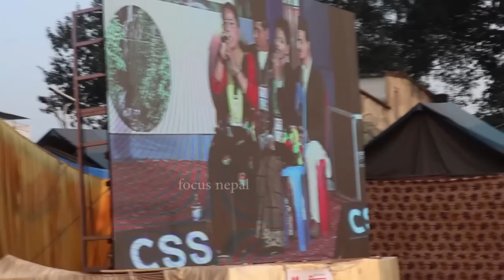Sarai ramri cheu मा चितवन महोत्सवमा दोहोरी भिडन्त Asmita Dc vs Bikram babu biswokarma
आफैले बनाएका शब्दहरु सहित गाउने भएकाले प्रत्यक्ष दोहोरी भनिएको हो। भाका बाहेक अरु कुरा सापटी नलिएको जानकारी गराउन चाहन्छौ। साथै यो गितका सर्जक, गायक, गायिका, बितरण कम्पनी लगाएत सम्पुर्ण टिमलाइ हामी सम्मान व्यक्त गर्न चाहन्छौ। Focus nepal परिवार
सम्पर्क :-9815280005